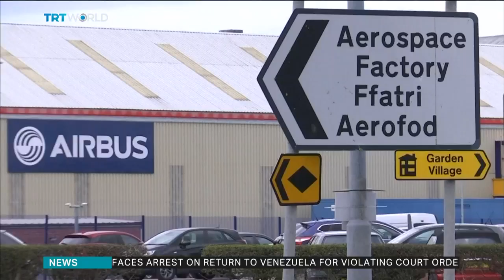British companies plan mass exodus in case of no deal Brexit